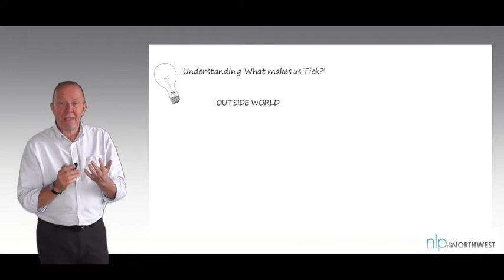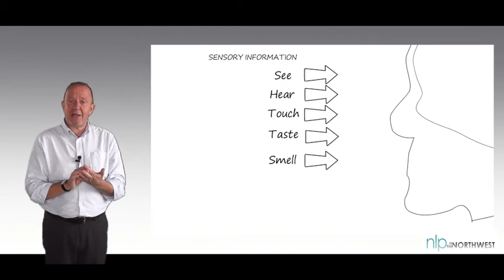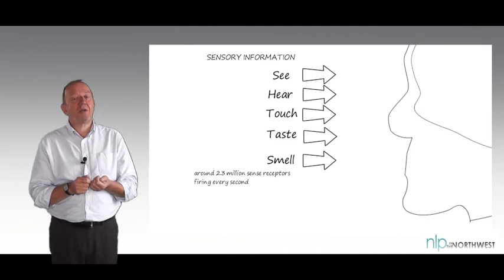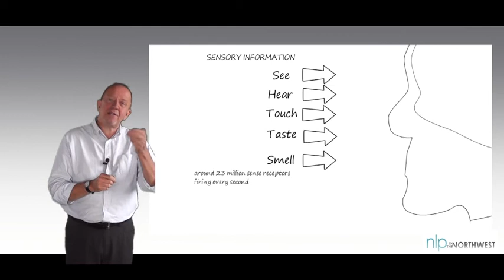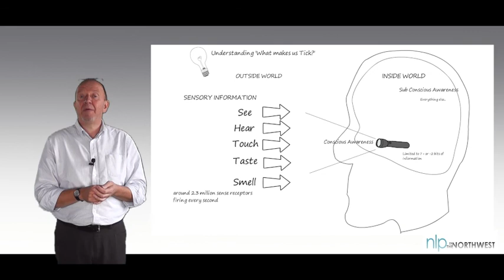1.1 Want to know what makes us 'tick'? Introducing the 'Communication Model'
The Communication Model describes in simple terms how we make sense of the outside world.